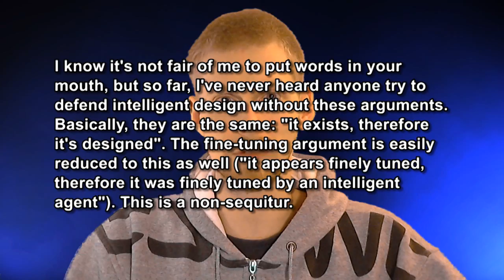The Big Bang vs Intelligent Design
Responding to a challenge by soccerjock1111: present a reason why the big bang theory philosophically (!?!?!?) defeats the theory (?!?!?!?) of intelligent design. Yeah... I think we can all see where this is going...